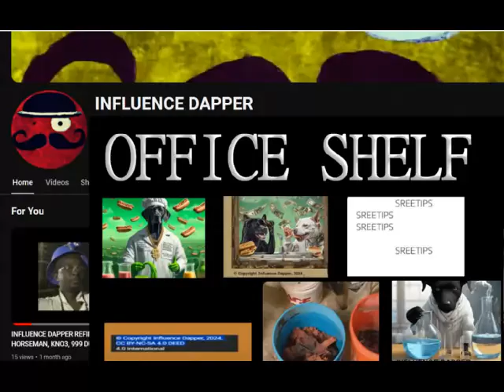INFLUENCE DAPPER OFFICE SHELF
INFLUENCE DAPPER
OFFICE SHELF
4.0 International

BEAN POT